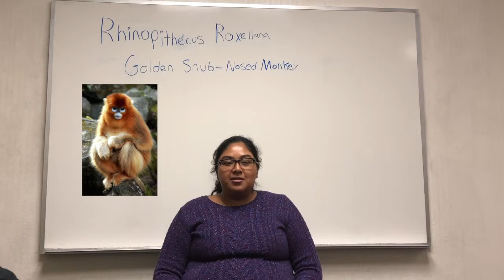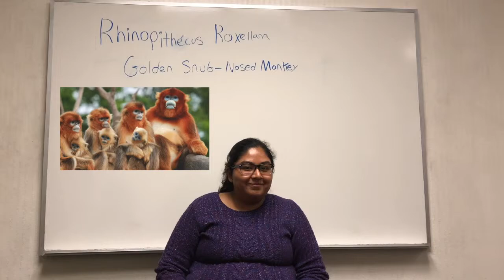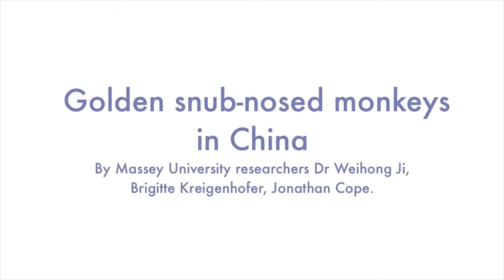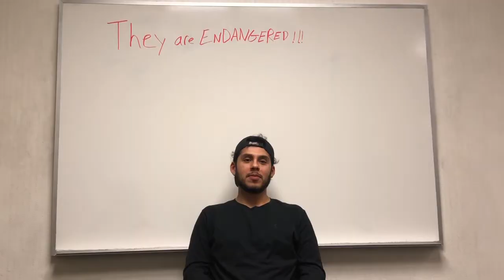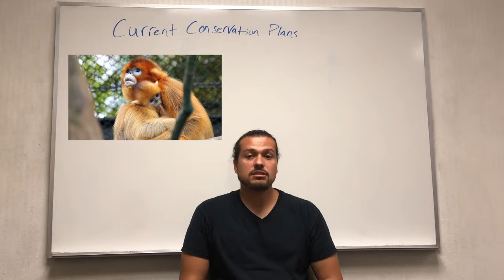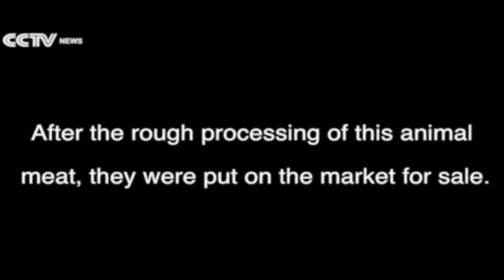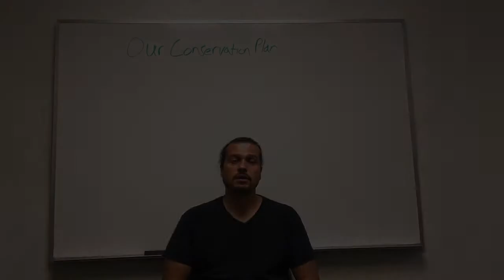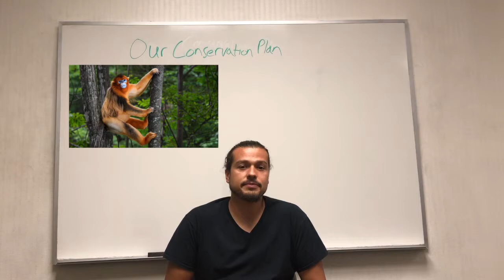Rhinopithecus roxellana Conservation Project